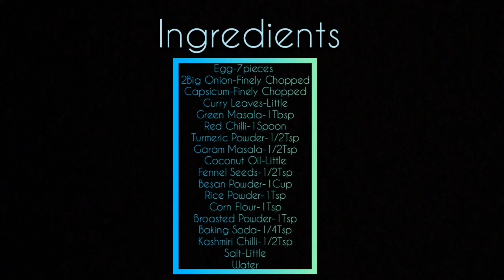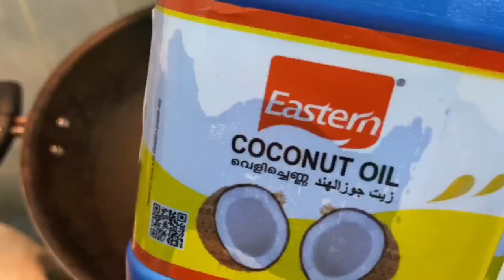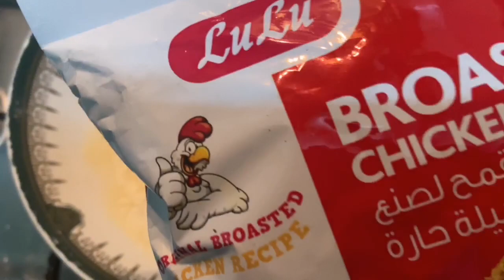മുട്ട നിറച്ചത് ഇതുപോലെ ഉണ്ടാക്കി നോക്കു |Stuffed Egg Bhaji| Iftar Snack|| Siss World Kitchen || Ep:9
Love Home Cooking. 😍

Musician: @iksonmusic

Keep supporting